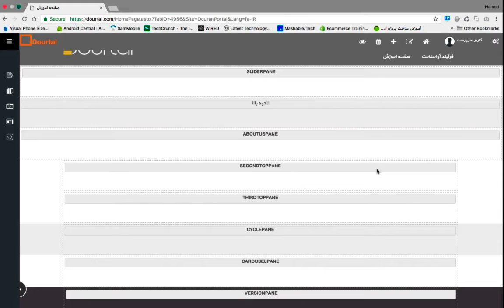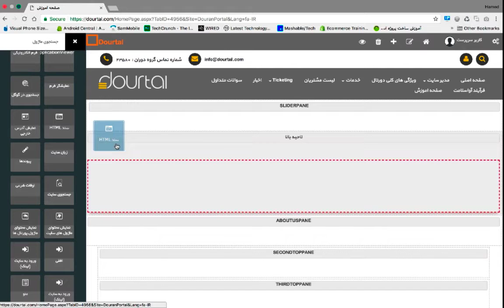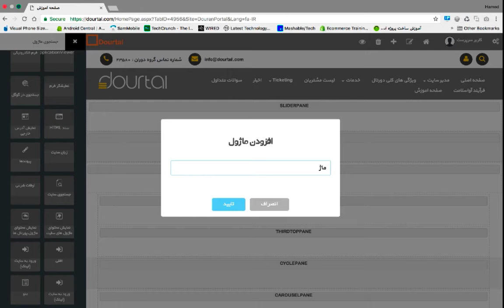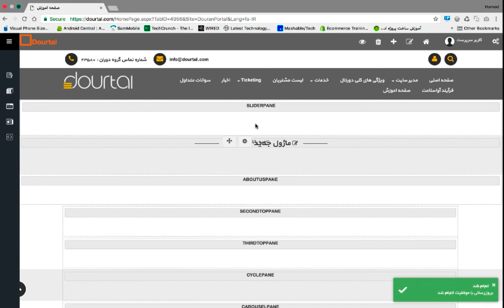درج ماژول در صفحات پورتال - گروه دوران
گروه دوران ارائه کننده پورتال سازمانی یکی از برترین شرکت های فناوری اطلاعات و ارتباطات در خصوص ارائه پورتال و وب سایت سازمانی می باشد.
جهت کسب اطلاعات بیشتر به سایت گروه دوران مراجعه نمایید.